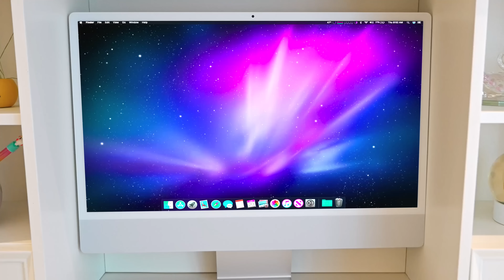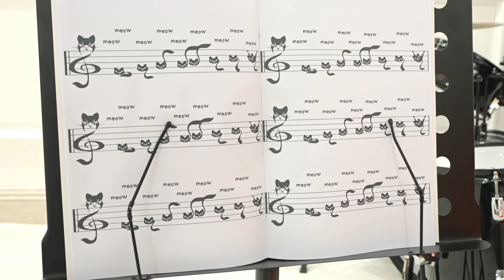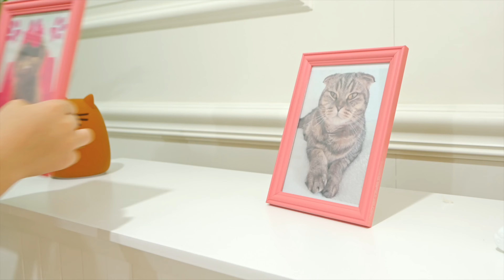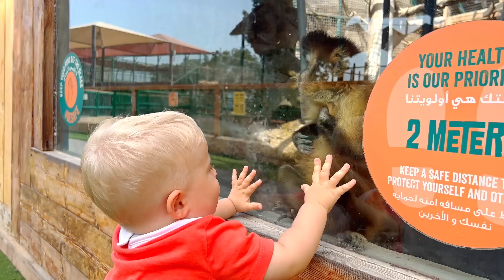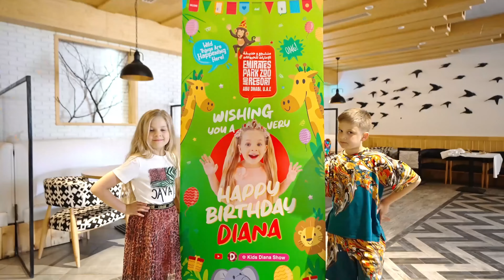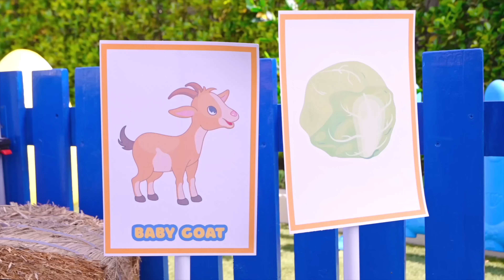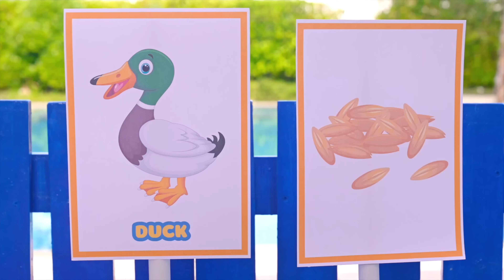ديانا وروما في مدرسة القطط وقصص أخرى للأطفال مع الحيوانات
ينتهي الأمر بديانا وروما في مدرسة القطط. في هذه المدرسة المعلم قطة، هناك مهام للقطط وكل شيء بداخلها قطة!

استمتع بمغامرات ديانا وروما الممتعة في مدرسة القطط وقصص أخرى للأطفال مع الحيوانات. مثالية للترفيه عن الصغار!